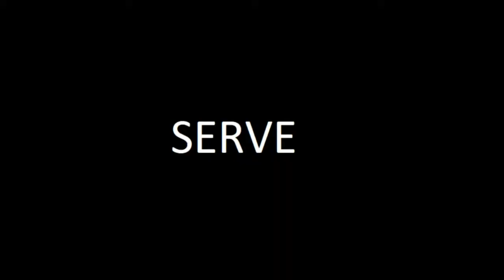Tomasz Górski Video Middle Blockers #14. Second Bundesliga VC Gotha Highlights 2018/2019 Part II